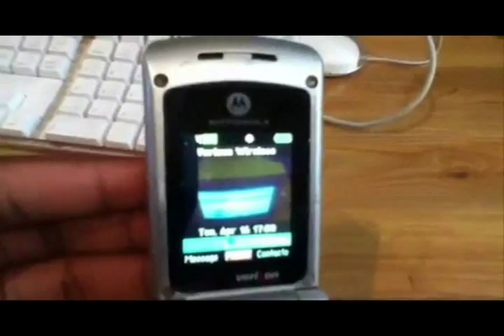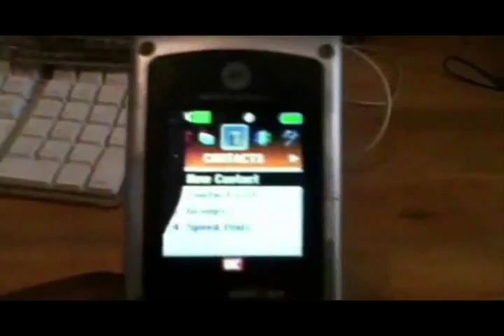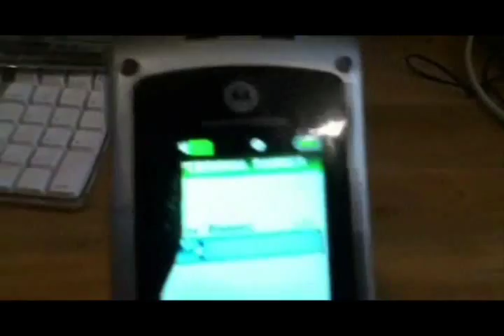RIP: My Motorola W385 Cell Phone (2008-2014)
On March 5th, 2014, I unfortunately lost my Motorola W385 Cell Phone on the BART Train. With this loss, I lost pictures of a 2001 Dell M991 CRT Monitor, a 2002 Apex AT2002 CRT TV, a 1990 Zenith CRT TV, and a 1996 Sony Trinitron KV-20M20 CRT TV on the street. I've got a better flip phone now, but this phone will not be forgotten.